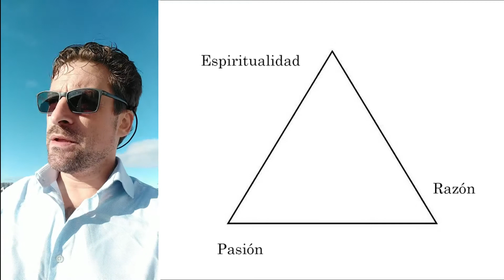Gregory 👉SOKOLOV ¿cómo debo ESTUDIAR⚠️? para pianistas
⚠️ESTUDIAS PIANO y no rindes tu mejor resultado. Aplica ahora esta metodología y ELEVA TU NIVEL PIANÍSTICO⚠️